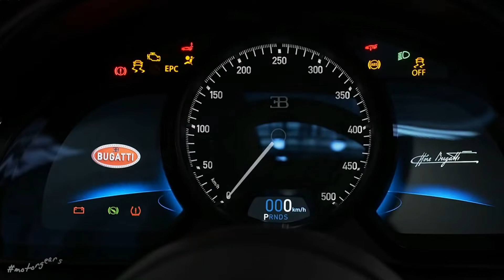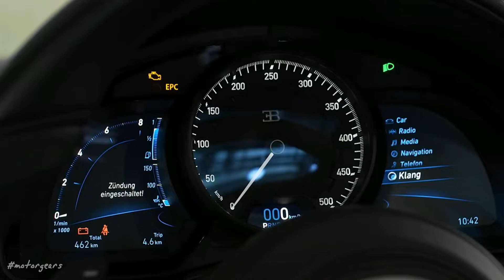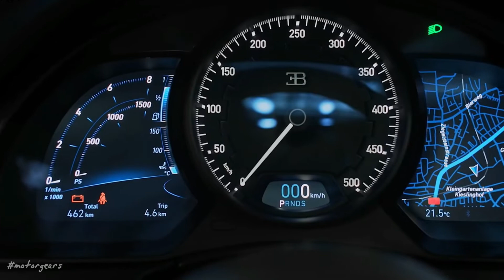2022 Bugatti Chiron Sports | Brutal W16 Sound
Hello Viewers,
Welcome to Motor Gears..